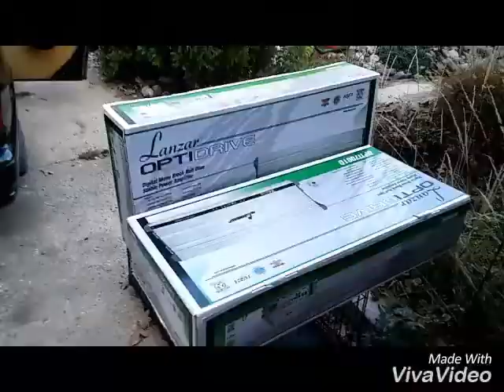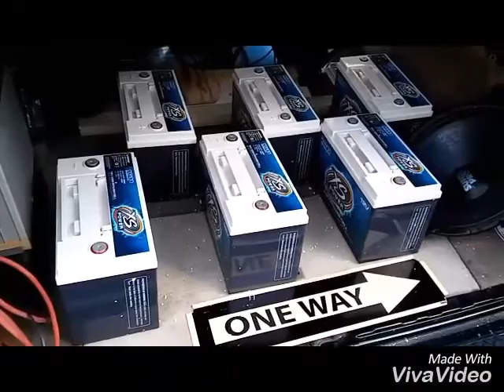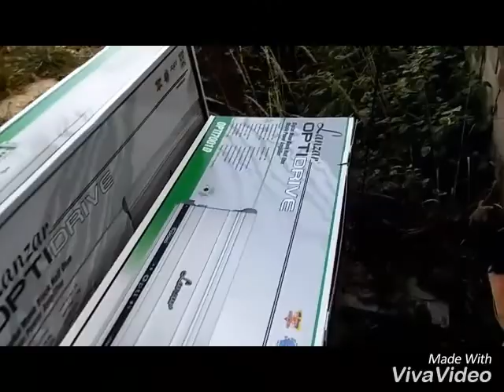Tts jay beatz up comin build